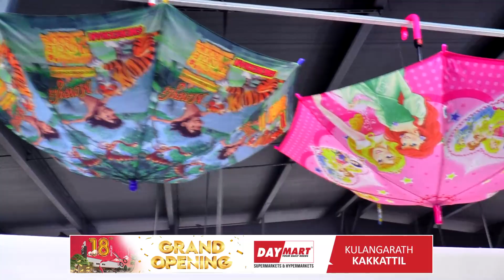ഓഫർ മാമാങ്കവുമായി 'ഡേ മാർട്ട്' ഹൈപ്പർമാർക്കറ്റിന്റെ പതിനെട്ടാമത് ഷോറൂം കുളങ്ങരത്ത് തുറന്നു